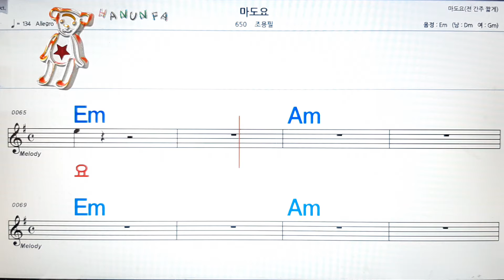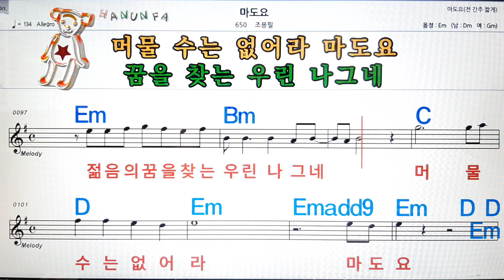마도요/조용필💋노래방 코드 큰 악보 반주 가라오케 가사💖Karaoke Sheet Music Chord Lyrics MR